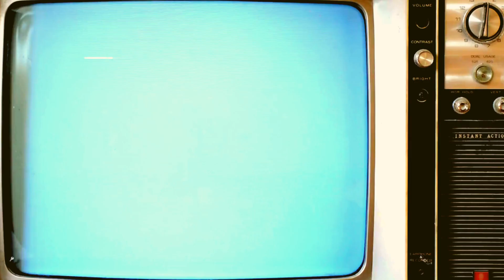ABSTRACT ARMADILLO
might sound a bit familiar